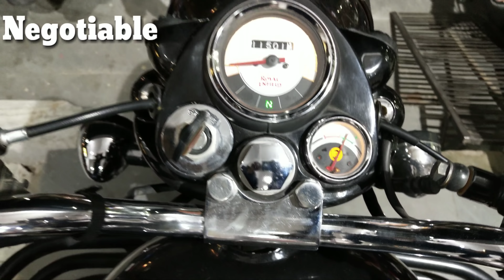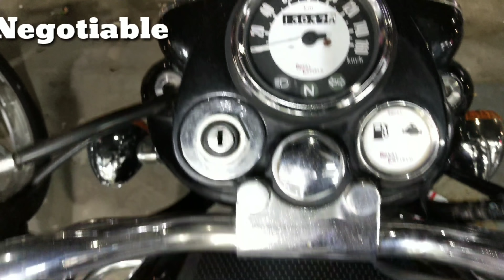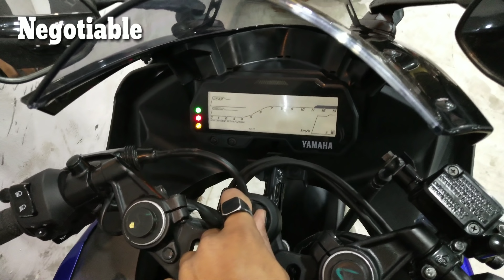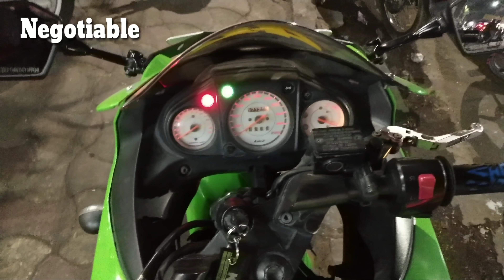ROYAL ENFIELD BULLET BIKES IN CHEAP PRICE | SECOND HAND SUPRERBIKES MARKET I Hyderabad INDIA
For Ninja and white colour  bullet  contact shop owner  number - 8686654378

So guys this market is located in king koti, Hyderabad